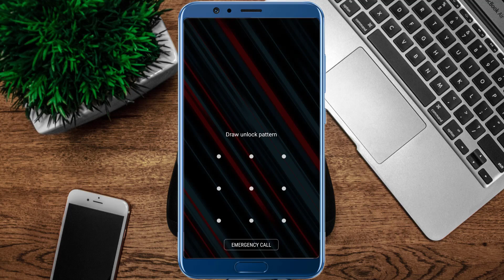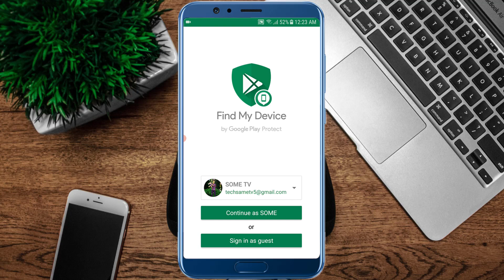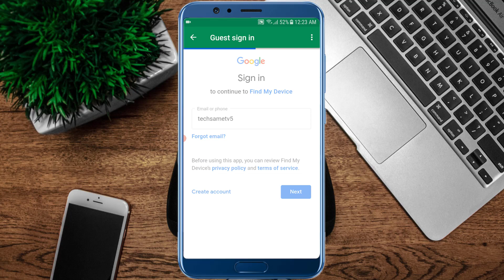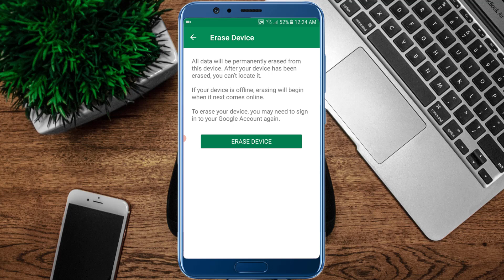Pin Lock Kaise Tode - Pattern Lock Kaise Tode | Ek Click Me Koibhi Lock Kaise Tode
how to unlock password and pattern - How to Remove Any Lock Any Android and iPhone.

Ajka is video me dekhaunga. Pattern Lock Kaise Tode and Pin lock kaise tode is du lock ka bareme is video me sikha unga. Ek Click Me Koibhi Lock Kaise Tode. Ajka ye video bahuthi special video hone wale video aap END Tak dekh ligiye. Pattern And Pin Kaise Tode.